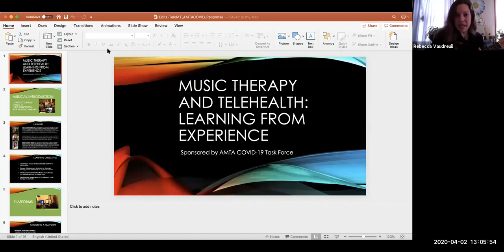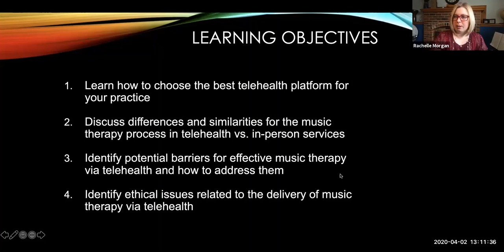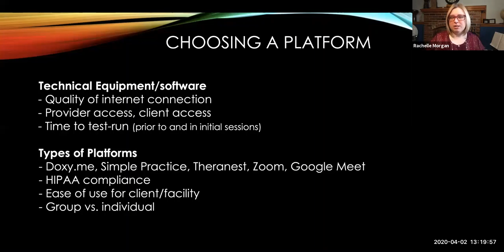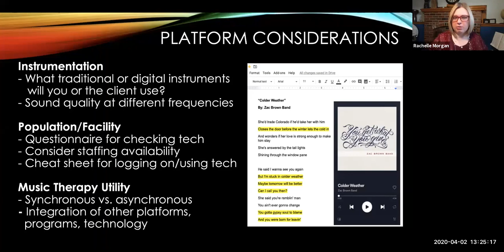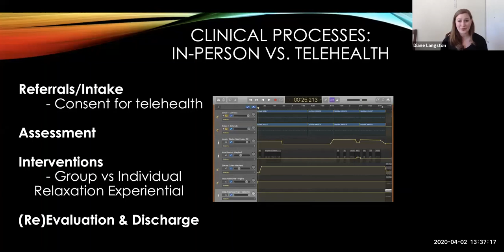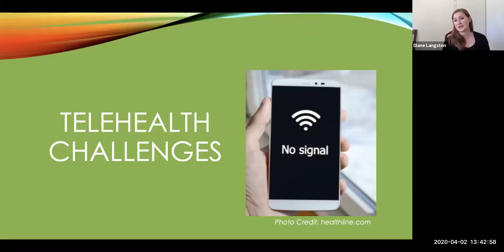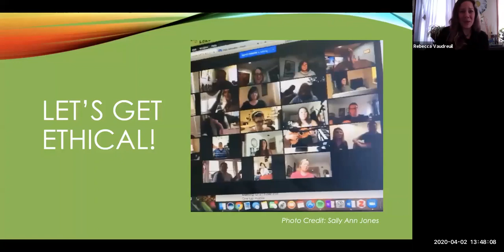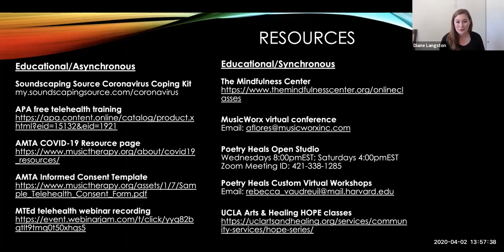Music Therapy & Telehealth - Sponsored by the AMTA COVID-19 Task Force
Music Therapy & Telehealth – Zoom Presentation
Sponsored by the AMTA COVID-19 Task Force

Note: this learning opportunity is NOT currently pre-approved for CMTE credits by the Certification Board for Music Therapists

Learning Objectives:
- Learn how to choose the best telehealth platform for your practice
- Discuss differences and similarities for the music therapy process in telehealth vs. in person services
- Identify potential barriers for effective music therapy via telehealth and how to address them
- Identify ethical issues related to the delivery of music therapy via telehealth

Presenters:

Diane G. Langston, MM, MT-BC is a music therapist for the Creative Forces®: NEA Military Healing Arts Network at the Malcom Randall VA Medical Center in Gainesville, Florida. Diane has developed music therapy programming for telehealth through the Rural Veteran TeleRehabilitation Initiative. She has presented on the delivery of music therapy via telehealth both throughout the U.S. at regional, national and international conferences. She is a published author and continues to advocate for music therapy research and services with veterans, their families and the communities they live in.

Rachelle Morgan, MA, MT-BC is the founder of Soundscaping Source, a private practice in Kansas City, where her team primarily serves older adults (and just started telehealth in March!) Rachelle is on the faculty of Saint Mary-of-the-Woods College and is in high demand as a speaker and consultant on topics related to ethics, business, and music in eldercare.

Rebecca Vaudreuil, EdM, MT-BC is the Lead Music Therapist for Creative Forces®: NEA Military Healing Arts Network. She develops music therapy best practices for military populations and provides clinical and research mentorship for the Creative Forces music therapy team. She is passionate about expanding the reach of the arts, from the clinic to the community. She has experience facilitating remote music therapy and community music with military populations in the US and Uganda. Her work has been featured by CNN, ABC, and PBS.